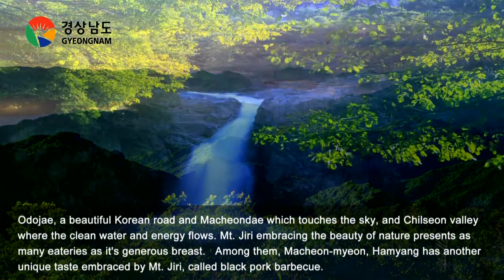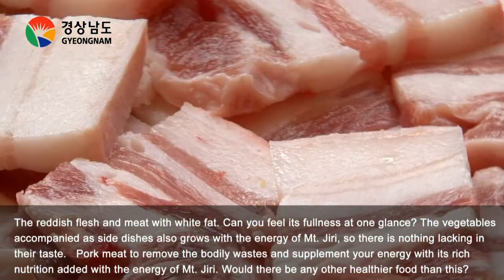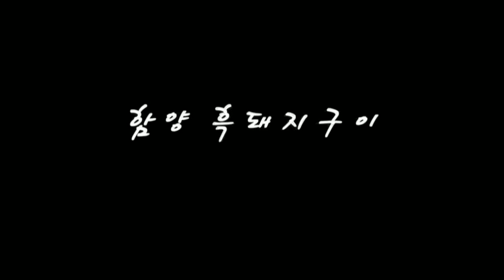[경남의맛30선]-Hamyang Black Pork Barbecue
Odojae, a beautiful Korean road and Macheondae which touches the sky, and Chilseon valley where the clean water and energy flows. Mt. Jiri embracing the beauty of nature presents as many eateries as it's generous breast. Among them, Macheon-myeon, Hamyang has another unique taste embraced by Mt. Jiri, called black pork barbecue.

Black pork indigenous to Mt. Jiri which has softer meat and refreshing chewing sense than common pork. To taste it thoroughly, you have to meet the high quality fresh meat first, don't you? In particular, the portion touched by the skin has chewy and refreshing taste, which present the essence of black pork taste.

Hamyang is Mt. Jiri's clean zone with excellent water and mountains. Hamyang black pork meat is very chewy and refreshing for Hamyang's excellent water. We have provided high quality black pork meat over the last 40 years since my mother. Please come to Hamyang to taste the black pork meat!

The reddish flesh and meat with white fat. Can you feel its fullness at one glance? The vegetables accompanied as side dishes also grows with the energy of Mt. Jiri, so there is nothing lacking in their taste. Pork meat to remove the bodily wastes and supplement your energy with its rich nutrition added with the energy of Mt. Jiri. Would there be any other healthier food than this?

Special delicacy of clean zone of Mt. Jiri, Hamyang black pork barbecue! It's the time for you to taste it!

The meat is so chewy and refreshing maybe because of black pork. Please come to Hamyang to taste the black pork barbecue~~